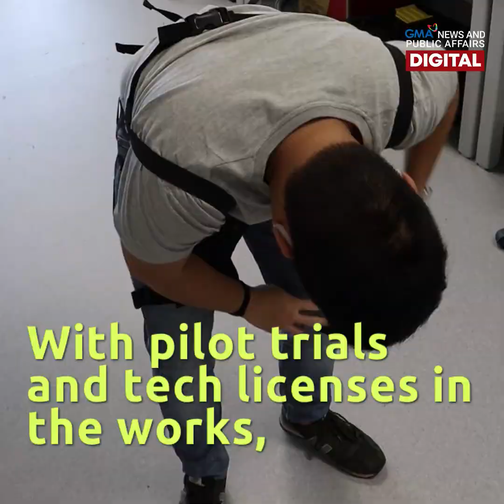Robotic suit created by Pinoy engineer | NEXT NOW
Award-winning biomedical engineer Rainier Natividad of ArmasTec develops robotic suits. It may not be of the superhero kind, but the invention holds real promise for workers in various industries.